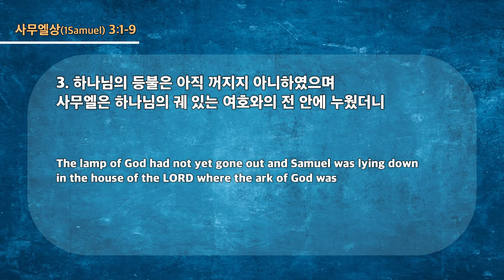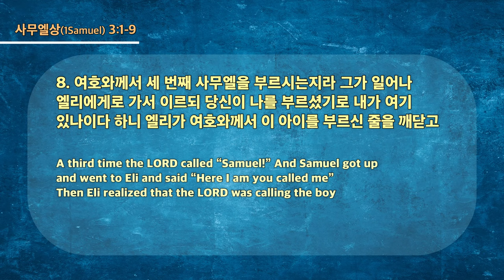20230924 대구하나교회 2부예배(하나님의 말씀성취, 삼상3:1-9)